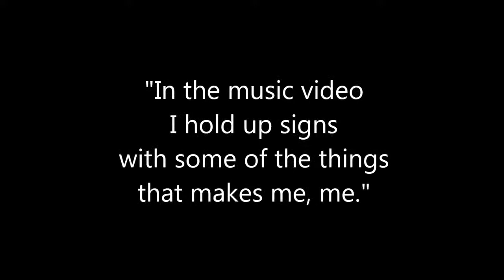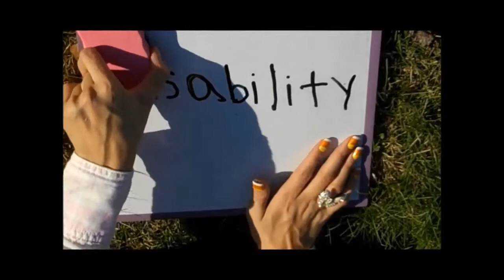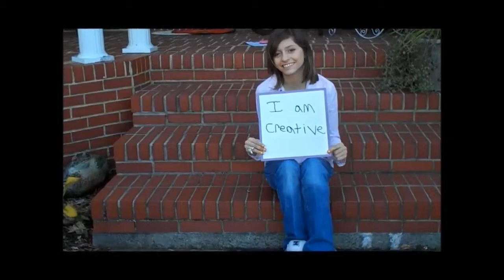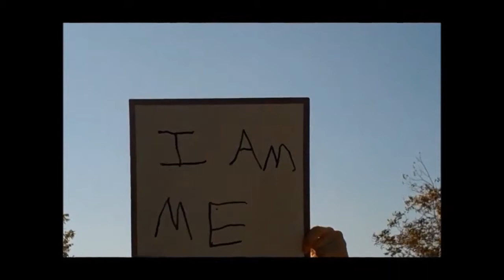EM presents: Charisse Hogan's Music Video of "I Am Me."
Charisse is 18, and has Cerebral Palsy and Ataxia. She lives in Alabama, and is a spokesperson for Everyone Matters.

We want to share Charisse's life-affirming music video.

" I heard the song `I Am Me' by Willow Smith and it gave me the idea to create my own music video. In the music video I hold up signs with some of the things that makes me, me. I also added some old video clips I have."

Join Everyone Matters - which celebrates everyone's personhood - and right to be who they are, without shame, apology or disrespect!''